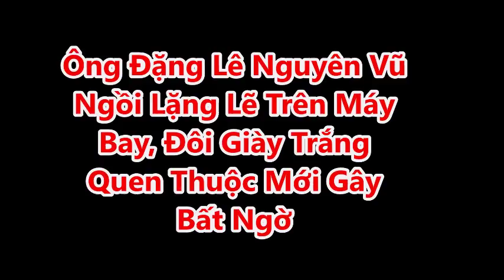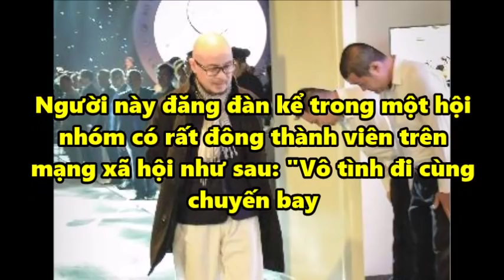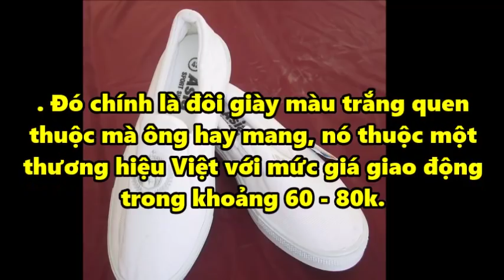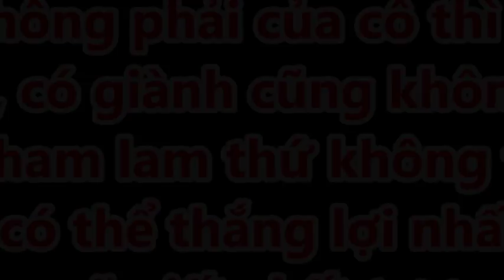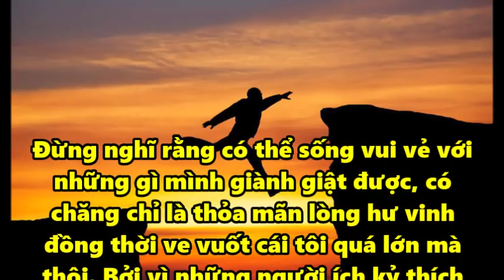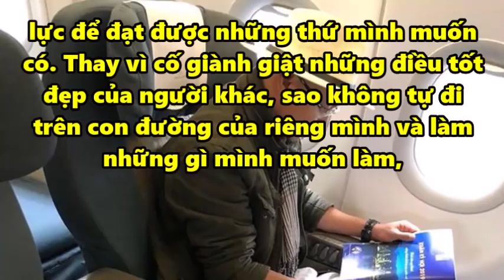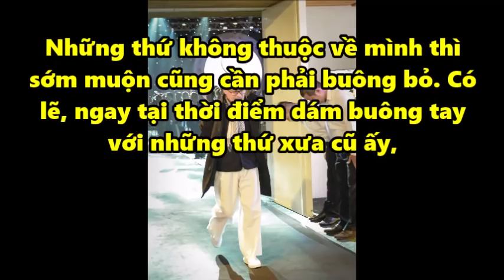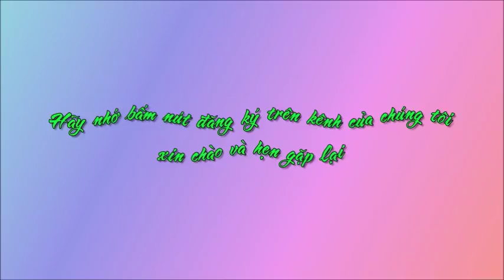Ông Đặng Lê Nguyên Vũ Ngồi Lặng Lẽ Trên Máy Bay, Đôi Giày Trắng Quen Thuộc Mới Gây Bất Ngờ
Ông Đặng Lê Nguyên Vũ Ngồi Lặng Lẽ Trên Máy Bay, Đôi Giày Trắng Quen Thuộc Mới Gây Bất Ngờ. Tin Mới Người Nổi Tiếng. Là Kênh quy tụ thông tin mới  trong và ngoài nước. Xin hãy bấm nút "Đăng ký" để không bỏ lỡ qua những Video hấp dẫn nhất trên kênh của chúng tôi.